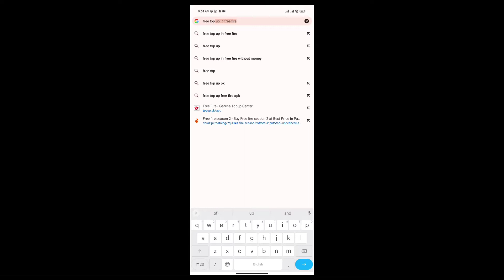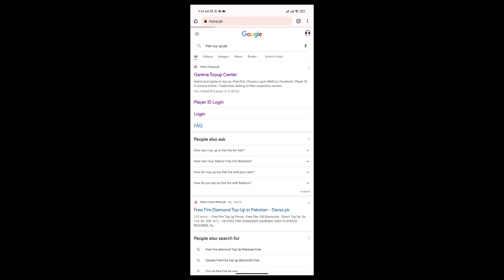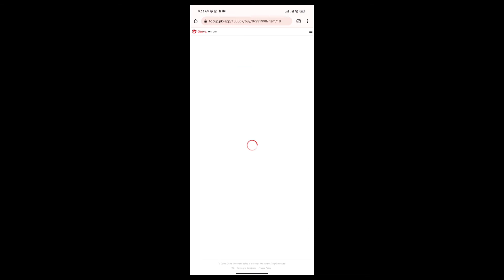OMG 520 DIAMONDS ONLY 160 RS || Today Less Is More Diamonds Event || Free Fire Diamonds glitch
How to get 520 diamonds free fire || Free Fire Less Is More Diamonds Event || Free Fire Free Diamond